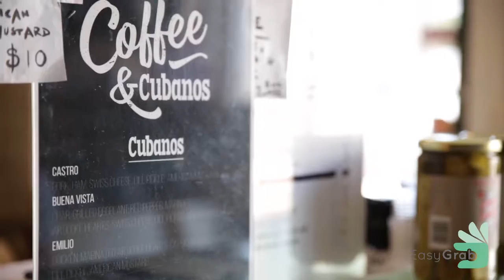EasyGrab - Introducing the Clean Hands System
Simple, Quick, Hygienic.
The Clean Hands® glove system prevents cross-contamination between food and money.
The patented system features an innovative, reusable, magnetic wristband that connects the slip-on glove to a docking station, to allow for quick and simple glove use and removal.
Designed to sit on a counter top or apron belt or pocket, it is perfect for use in delis, cafes, bakeries, food stalls and trucks, supermarkets and more…
No more disposable glove waste, food damaging tongs or bare-handed grabs.
Clean Hands will save you time, money and will help the environment.